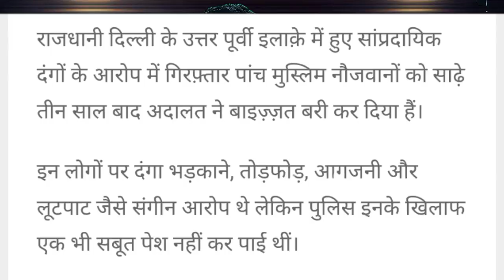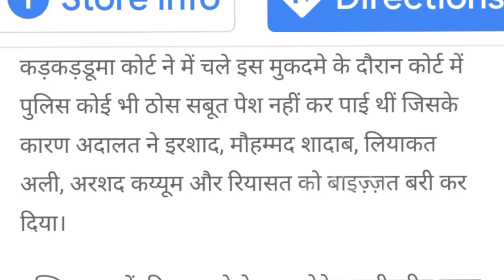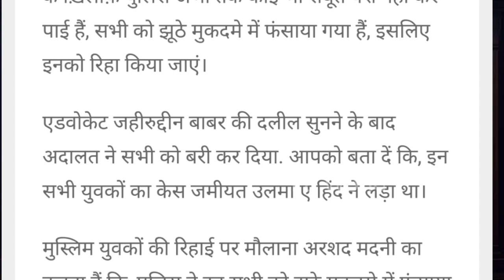5 मुसलमानों को साढ़े तीन साल बाद बा इज्जत बरी छोड़ा / लेकिन साढ़े 3 साल का जवाब कोन देगा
URL

-We never upload any copyrighted material but if
we have mistakenly uploaded any copyright material
immediately-Thanks

Sabse zyada fast grow hone wala channel i a world